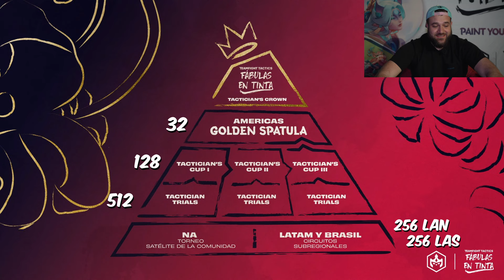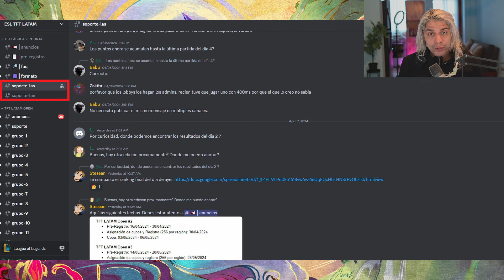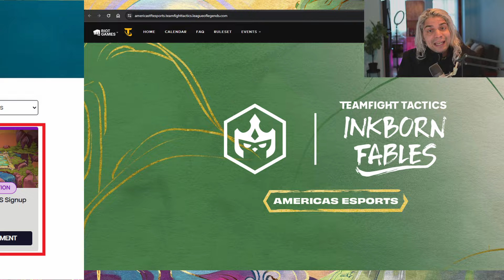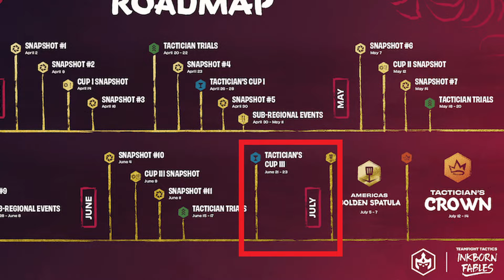🏆 Competitivo Latam & Americas TFT Set 11 Fábulas en Tinta